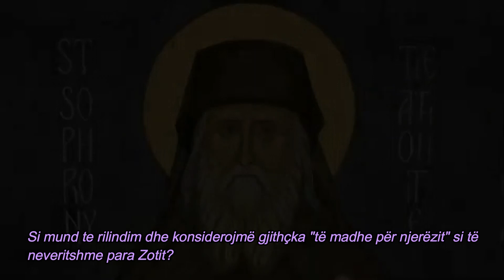''ATO NUK E DINË AUTORITETIN E ZOTIT!'' shën Sofroni i Essexit (+1993)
ENG -  Saint Sophrony the Athonite (+July 11, 1993) is one of the most beloved orthodox Christian elders of our times. In this rare audio recording he talks about the end times and the only true way for today, as Saint Silouan writes - the way of tears.

ΕΛ - Ο Άγιος Σοφρόνιος ο Αθωνίτης (+ 11 Ιουλίου 1993) είναι ένας από τους πιο αγαπημένους Ορθόδοξους Χριστιανούς πρεσβύτερους της εποχής μας. Σε αυτή τη σπάνια ηχογράφηση μιλά για τους τελικούς χρόνους και τον μοναδικό αληθινό τρόπο για σήμερα, όπως γράφει ο Άγιος Σιλουάν - ο τρόπος των δακρύων.

ALB- Shen Sofroni Athoniti eshte nje nga jerondet te Krishtere Orthodoks me te dashur i periudhes sone .Ne kete rregjistrim te rralle ai flet per fundin e koheve dhe rruga e vertet per sot siç thote dhe shën Siluani eshte rruga e loteve .

     NOTE✏

Any material with English subtitles (sermons ,different videos about good topics etc) would be kindly appreciated .😊

Οποιοδήποτε υλικό με αγγλικούς υπότιτλους (κηρύγματα, βίντεο κ.λπ.) θα εκτιμηθεί ευγενικά.😊

Çdo material me titra anglisht ( predikime dhe video te ndryshme ) do te vleresohej shume 😊

email adress 🖨